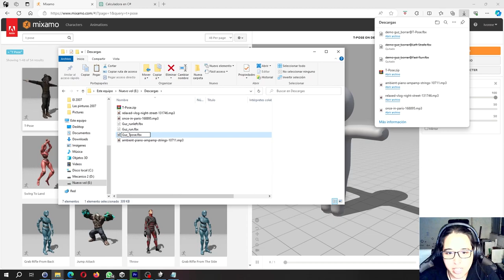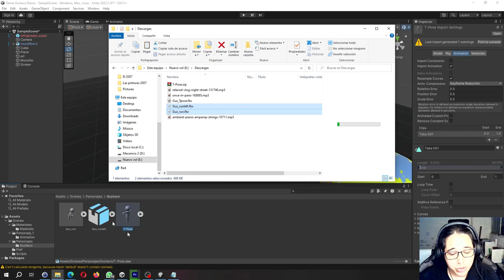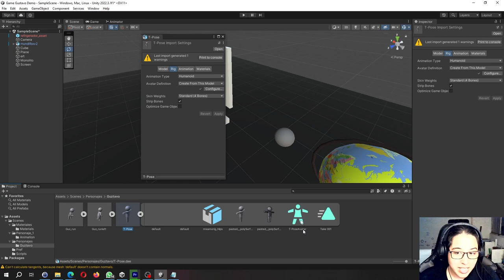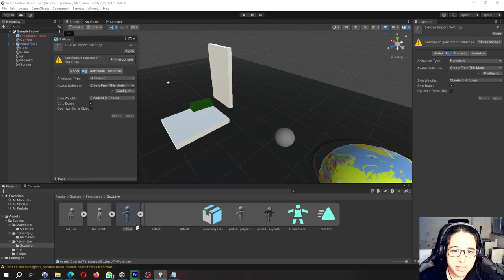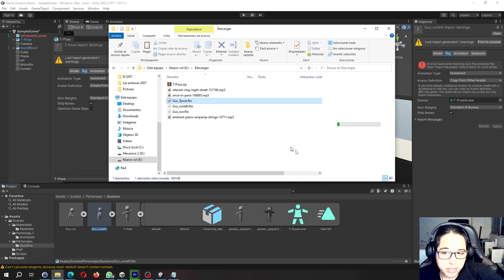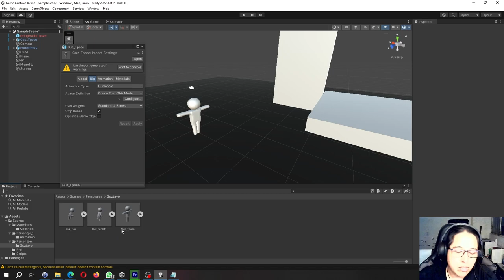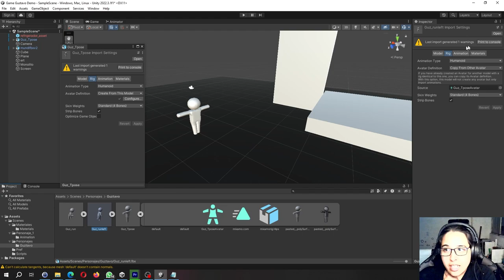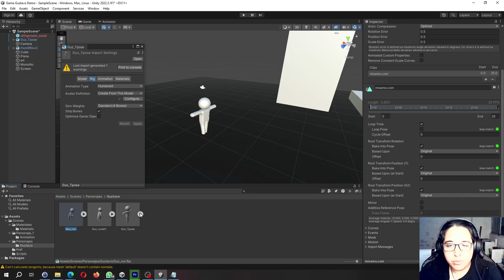Videojuegos Configuración de las animaciónes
Bienvenido a este capítulo de una serie de videos que la intención es que desarrolles tu primer prototipo en Unity.